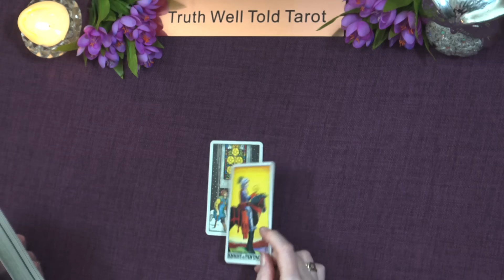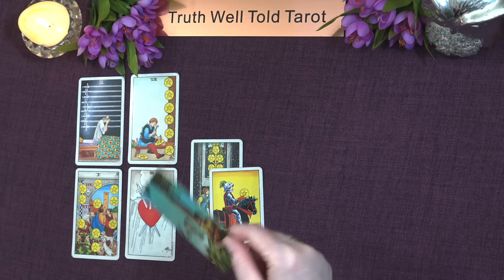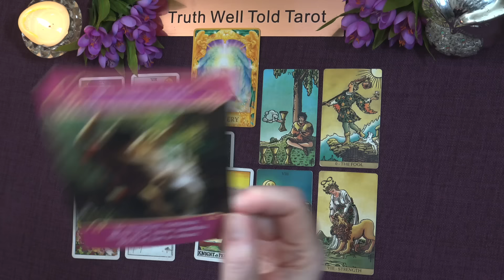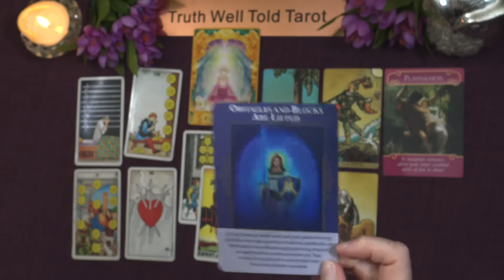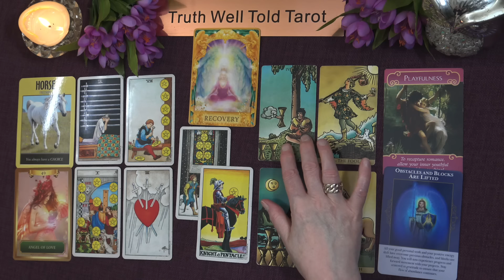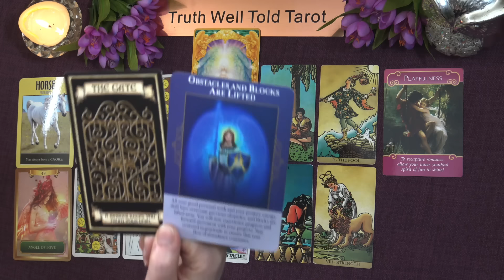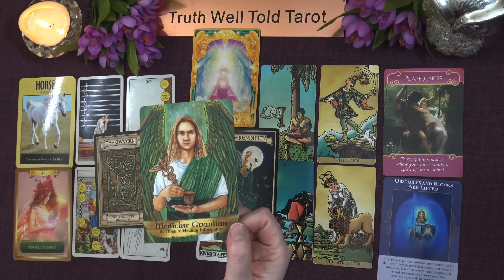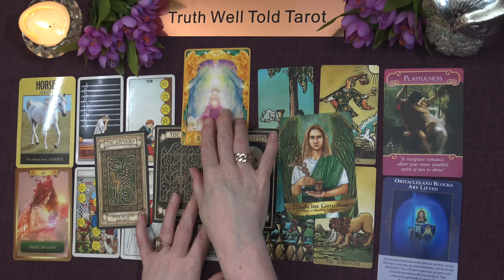CAPRICORN TAROT READING "A CHANGE IN ABUNDANCE & AN INVITATION IS EXTENDED CAPRICORN" April 2024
Capricorn April 2024 Tarot Reading 💖

Andrea xx